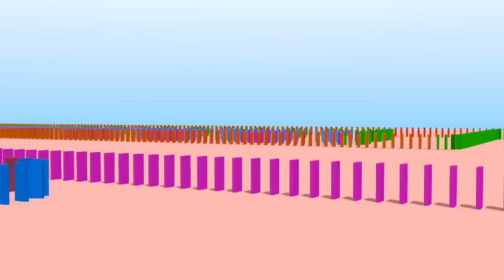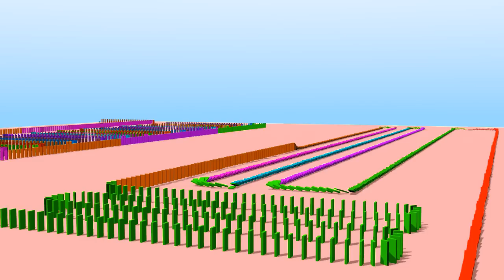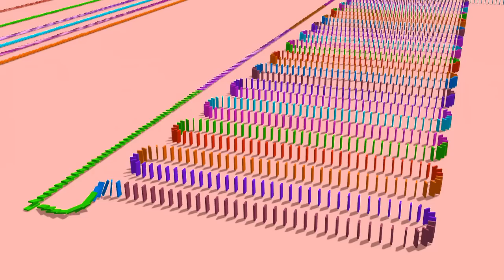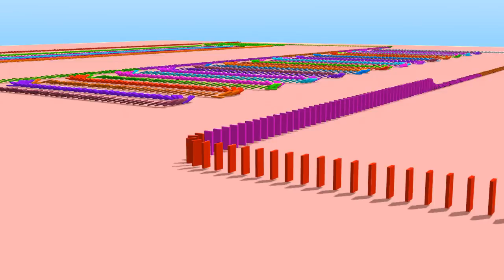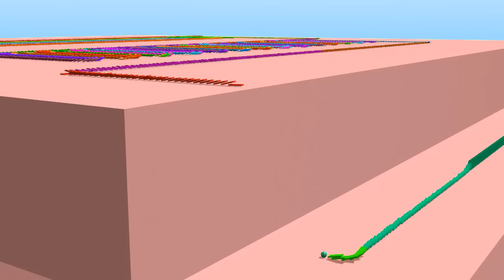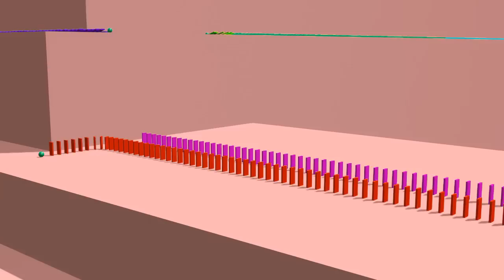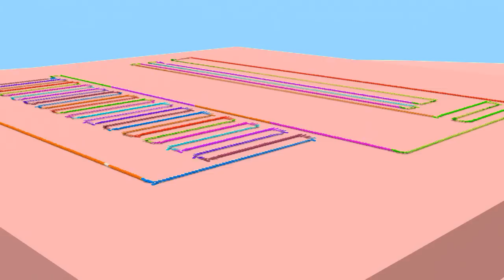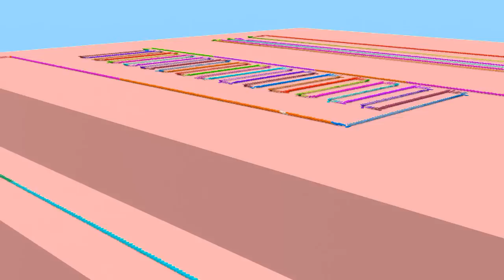VIDS for KIDS in 3d (HD) - Dominos for Children 2 - AApV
Thousands of Domino Blocks fun in this simple animated cartoon for children. This time you can hypnotize and mesmerize kids for seven long minutes of pure large domino action. There are over three thousand domino blocks here. This video should entertain toddlers for long enough.